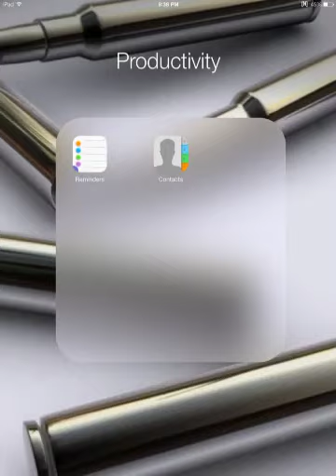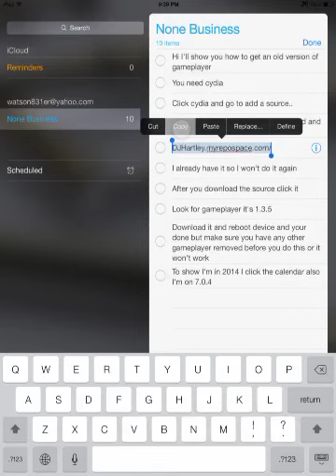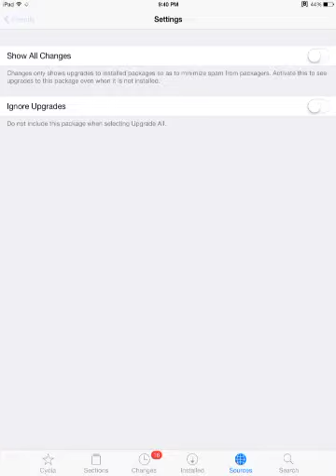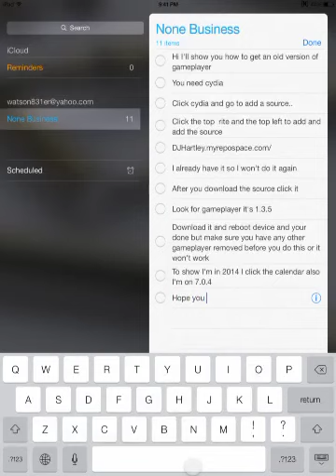Gameplayer 1.3.5 Cydia 2014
Source: DJHartley.myrepospace.com/